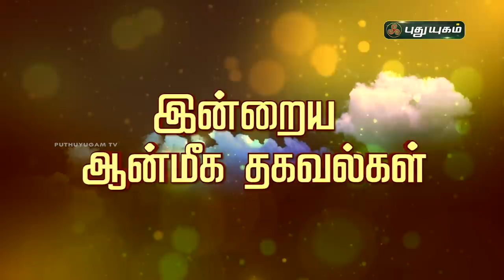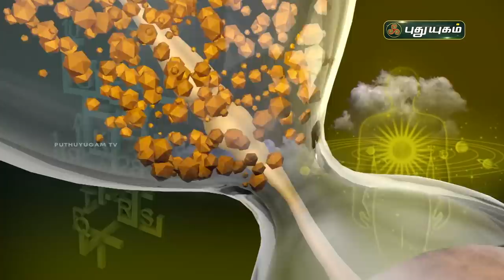Today Rasi Palan - 26/01/2021 | Indraya Rasi Palan Tamil | இன்றைய ராசிபலன் | Astrologers Magesh Iyer